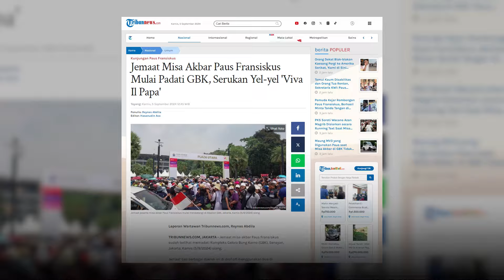Jemaat Misa Akbar Paus Fransiskus Mulai Padati GBK, Serukan Yel-yel 'Viva Il Papa'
Laporan Wartawan Tribunnews.com, Reynas Abdila

TRIBUNNEWS.COM, JAKARTA - Jemaat misa akbar Paus Fransiskus sudah terlihat memadati Kompleks Gelora Bung Karno (GBK), Senayan, Jakarta, Kamis (5/9/2024) siang.

Jemaat dari berbagai daerah ini di drof off menggunakan bus di berbagai titik kawasan GBK.

"Viva Il Papa Viva Papa Fransesco," seru jemaat Gereja Anak Domba St.Yohanes Maria Vianney Jakarta.

Antrean mengular di Pintu Plaza Utara hingga ke Jalan Gerbang Pemuda Senayan.

Polisi melakukan sterilisasi kawasan Gelora Bung Karno (GBK) Jakarta sejak pagi tadi.

Editor Video: Akbar Permana